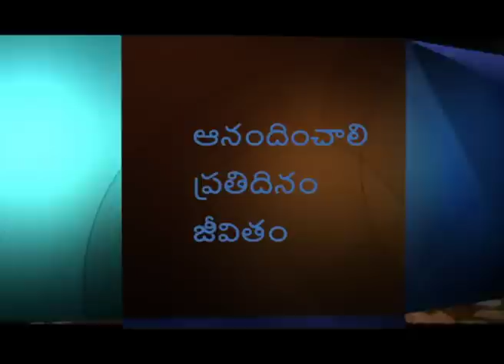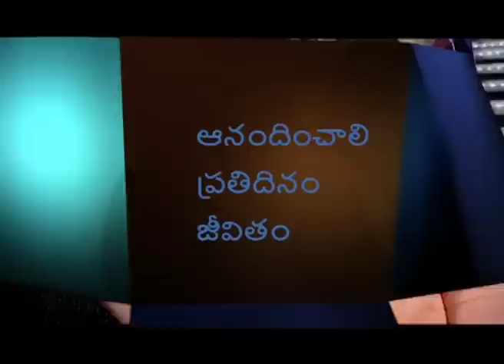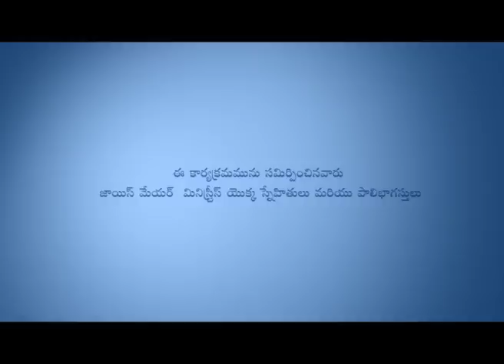జాయిస్ మేయర్ యొక్క వ్యక్తిగత సాక్ష్యము - One Life | Ginger Stache Part 1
One Life | Ginger Stache Telugu
జాయిస్ మేయర్ యొక్క వ్యక్తిగత సాక్ష్యము